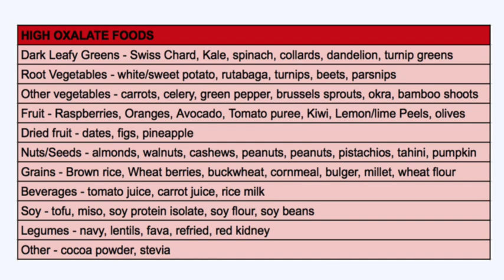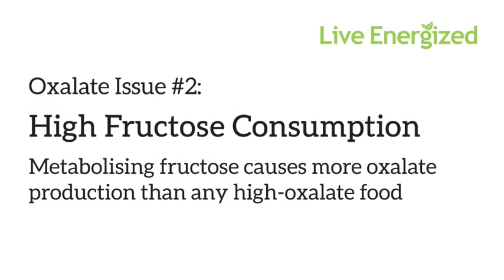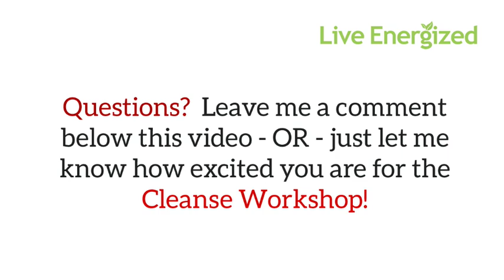The TRUTH About Oxalate (updated video in comments)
Eating lots of green foods is GREAT for our health, right?  Well not if you listen to the recent news about the danger of oxalate in our diet...

But is it true?  Are high-oxalate foods dangerous?  Should we be avoiding them and cutting them out of our diet?

Should kale, spinach, beets, celery, bell pepper be cut?

In this video I share the research-based, evidence-based TRUTH about whether oxalates should be avoided...or whether this scary message is just untrue...

Let's face it, the LAST THING we need is MORE confusion, more conflicting advice and more back and forth over what we REALLY should be eating.

In this video I cut through the confusion and give you the straight answer: should we be eating or avoiding high-oxalate foods?

Enjoy, and any questions - ask them below.

Ross